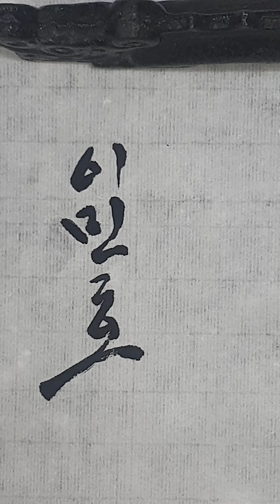이민호 임창규 유승현 이건민 임채우 윤시현 이종하 안민혁 이상민 오다영 이한준 임가현 댓글 요청 이름 쓰기 명단 211 무편집 영상